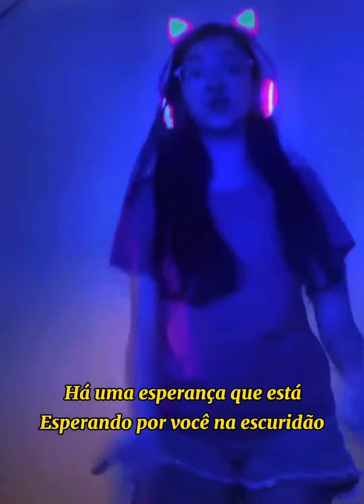Luluca edit - scars to your beautiful